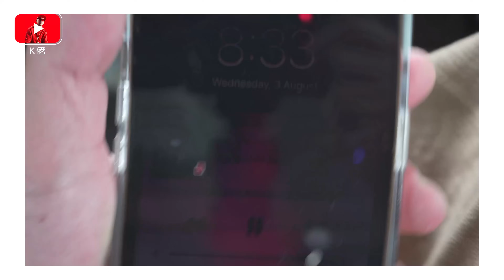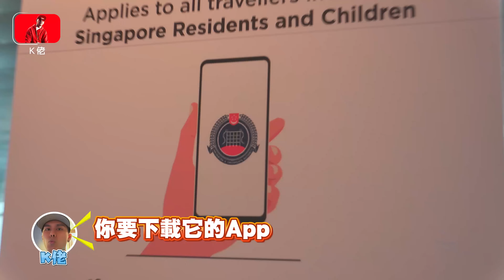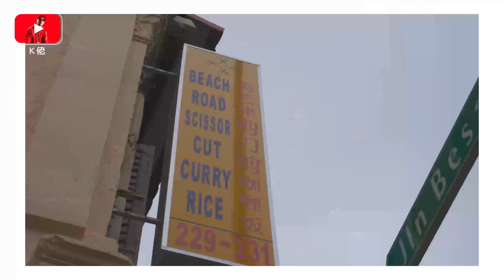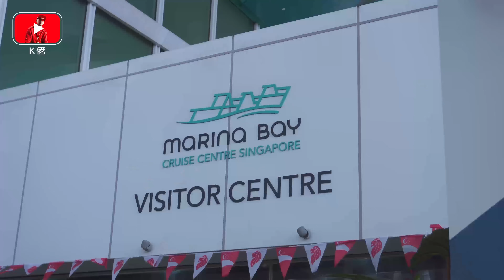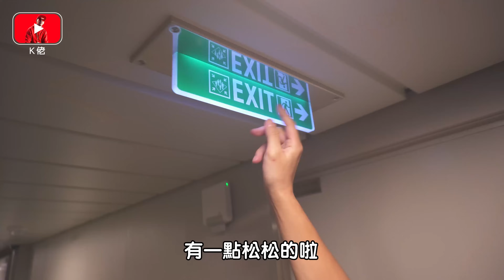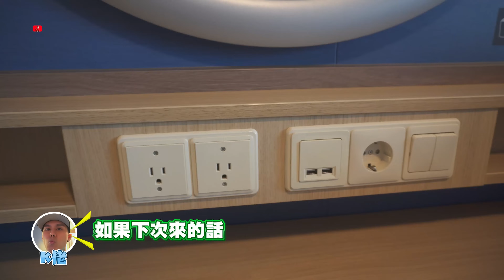终于冲出海外，第一次到新加坡拍综艺节目！5天4夜的豪华邮轮之旅- //邮轮之旅/综艺节目/是Vlog//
第一次感觉到自己是国际巨星！因为才开场就一直被叫国际巨星了！哈哈哈
希望你们会喜欢我们 @dissy.official  和来之新加坡的 @outcastssg  的合作！

📷 Sony ZV-E10